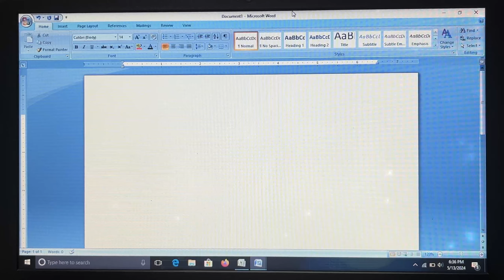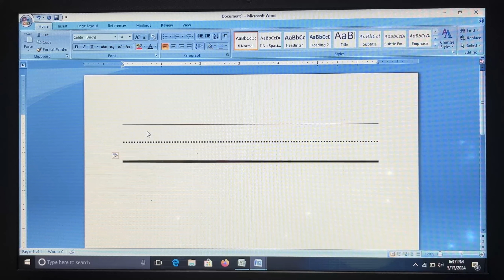How To Draw The Line Using Shortcut In Ms Word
YOU NEED THIS TO :-

Symbol Shortcut Key :-

Font Symbol Name :-

Unboxing :-

Important Shortcut :-